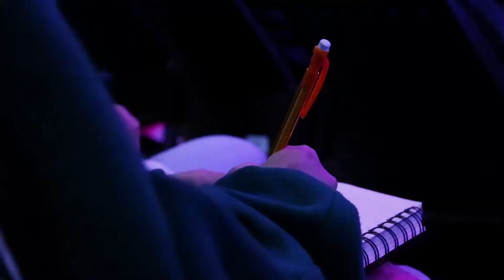Desteened Nation - January 19, 2021 EP 117